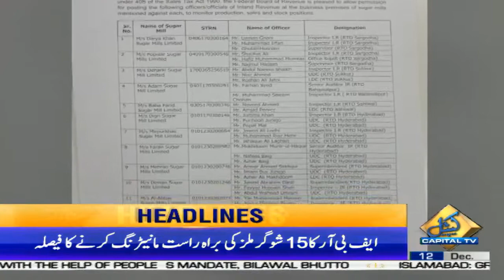Government in Action Against Lawyers | Capital News Headlines| 12 AM | 12 Dec 19